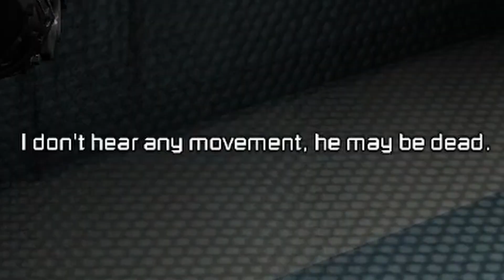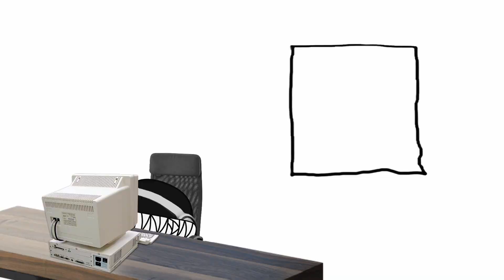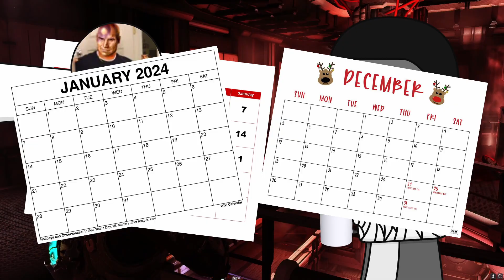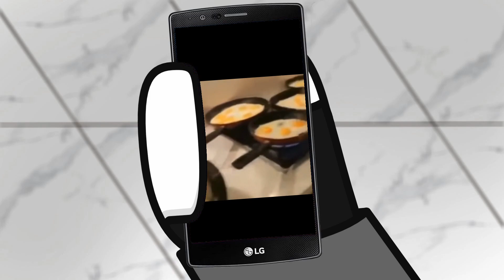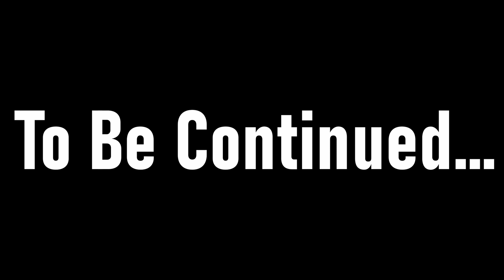Just Let Him Leave | Dead Space 2 ep10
Nearing the end of the game, and Michael is not having a good time.